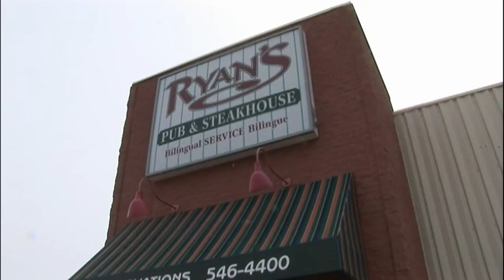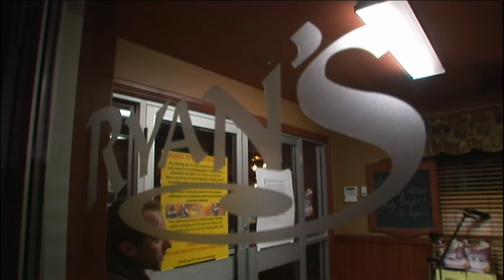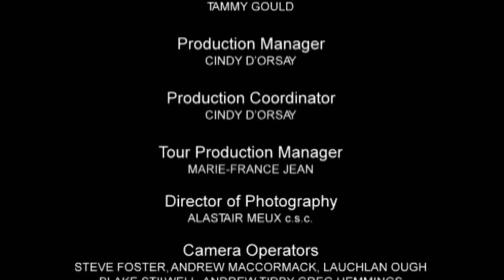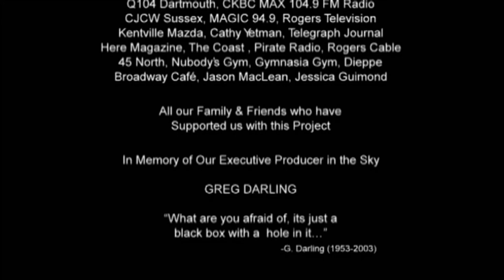Wrestling With Reality: Episode 5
Wrestling Reality was a documentary television series created by independent filmmaker Greg Hemmings, airing on The Fight Network. It followed the lives of a group of independent professional wrestlers in the Maritime provinces of Canada. The series consisted of a half-hour documentary portion, as well as an hour of televised matches and shoot interviews. A sneak peek of the premiere episode aired September 25, 2007, with the full series then airing in early November. The series tackled many behind-the-scenes issues in professional wrestling including drugs, steroids, and sex. The show also airs in the United Kingdom on TWC Fight!